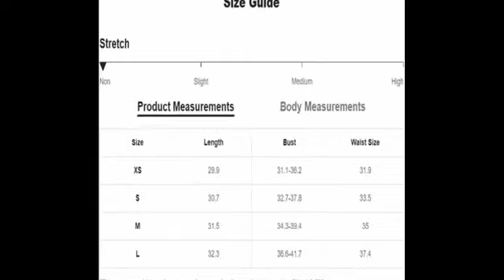Try On Haul | Tiny See Through Lingerie G string Transparent Thong Panty Haul multi colour #0025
Try On Haul | Tiny See Through Lingerie G string Transparent Thong Panty Haul multi colour #003

Query solved-

bra and panty sets
lingerie set
ladies underwear
women lingerie
kinky lingerie
women bra
womens nightwear
panties for women
ladies pajamas
lingerie lace
camel
alphalete
squat proof
gym clothing
haul
workout clothes
leggings
leggins
legging
leggings for women
black leggings
gym leggings
gym wear
activewear
gym shorts
tights for women
workout clothes for women
workout leggings
athletic shorts
workout shorts
gym wear for women
sports leggings
sports shorts
gym gear
alphalete gym
gym clothes for women
athletic wear
workout tops
gym shorts women
gym tops
gym pants
sports wear for women
workout gear
sport clothes
gym outfits
womens gym leggings
activewear for women
athletic wear for women
sports shorts women
best workout shorts
gym tops women
gym suit for women
exercise leggings
exercise pants
set activewear
cute workout outfits
alphalete clothing
workout apparel
fitness shorts
workout gear for women
gym attire
leggins for women
best gym shorts
sports leggings women
workout wear
women in leggings
bodybuilding clothing
exercise clothes for women
workout brands
workout clothes brands
exercise shorts
matching workout sets
best workout leggings for women
gym clothing brands
active leggings
gym suit
fitness clothes
exercise clothes
fitness apparel
athletic shorts women
athletic clothes
gym sets women
gym outfits for women
best workout clothes
best workout clothes for women
fitness wear
best gym leggings
athletic pants
workout pants for women
virtual try on
athletic leggings
gym wear for ladies
cute workout clothes
workout outfits for women
workout shorts women
fitness leggings
gym apparel
gym pants for women
workout leggings for women
workout sets for women
activewear sets
black leggings for women
activewear brands
best workout leggings
workout outfits
workout pants
squat proof leggings